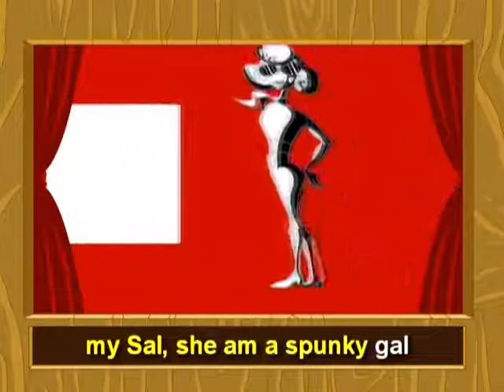Polly Wolly Doodle